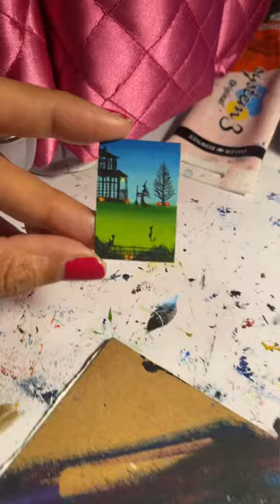HALLOWEEN WITCHES HOUSE PUMPKINS PAINTING || Whimsical Miniature Art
A little 1.5 x 1 inch fantasy art painting today guys!